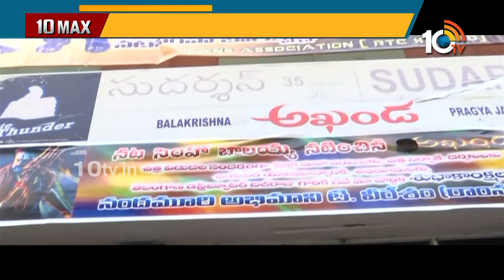వంద కోట్ల క్లబ్‌లో అఖండ సినిమా కలెక్షన్స్... | Akhanda Movie Collections Closer to 100 Cr | 10tv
100 కోట్ల క్లబ్లో అఖండ మూవీ కల్లెక్షన్స్ | Akhanda Movie Collections Closer to 100 Cr | 10tv

10tv News Channel Owned by Spoorthi Communications Private Limited. 10Tv is one of the leading News channels which the delivers National and International And Regional News Streaming 24/7.10Tv has its wings spread all over the world to deliver the trustful news.Channel Dedicated to GeneralNews, LiveReports, Breaking News, Sports News, Weather News, Entertainments, BusinessUpdates, Big Debates,Exclusive Interviews etc.